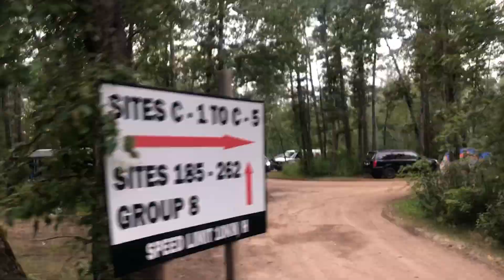OL MC DONALD CAMPGROUND RESORT